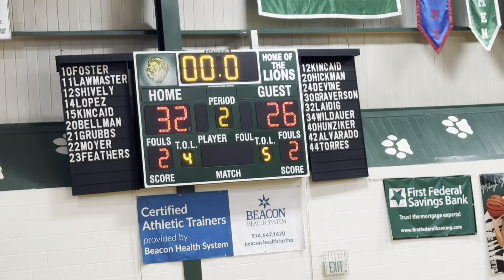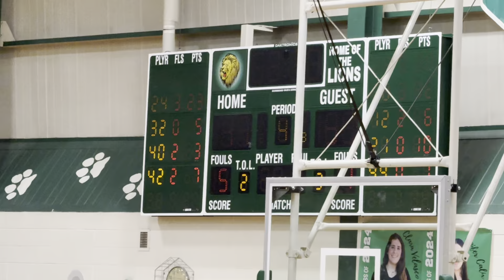1/6/22 Varsity Boys vs Bethany Christian 47-57 L